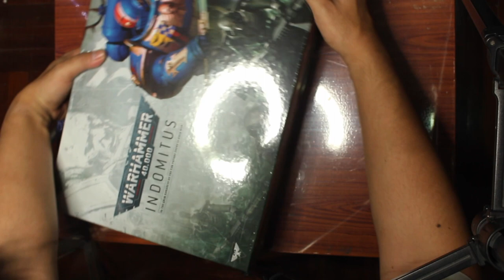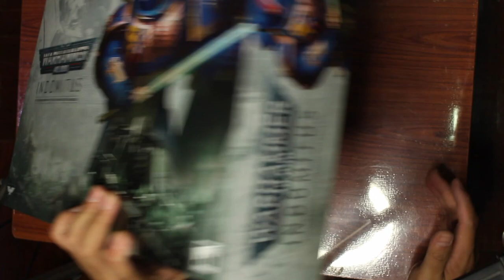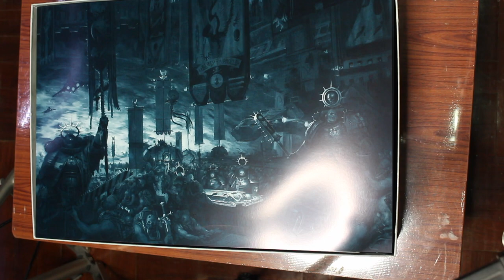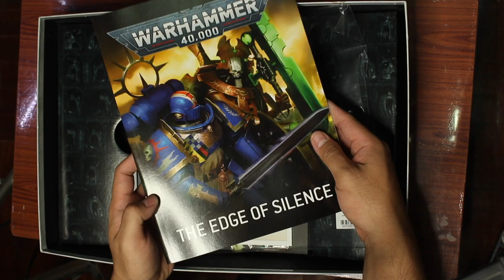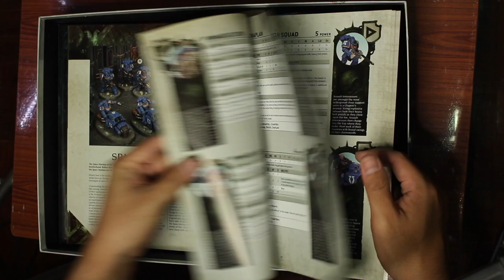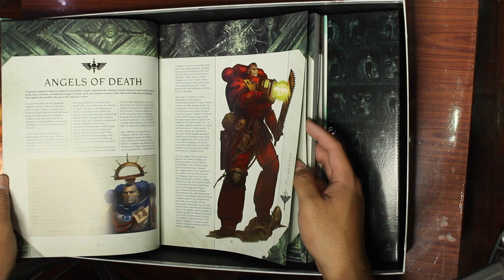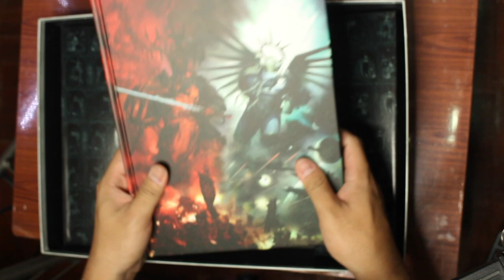รีวิว+แกะกล่อง Warhammer 40K- Indomitus Boxset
เป็นรีวิวแรกของผมที่ทำเกี่ยวกับWarhammerนะครับ แอบรีวิวยากกว่าที่คิดครับ
editเสียงพากย์เยอะเหมือนกันแล้วก็ไม่รู้ว่ารีวิวMinaturesเค้าต้องรีวิวอย่างไร
แฟนๆWH ถ้าผมผิดตรงไหนเพิ่มเติมได้เลยครับ

ส่วนเพื่อนๆที่ตามช่องผมอยู่ก็ต้องขออภัยด้วยนะครับที่ช่วงนี้หายไปนานเลย (ทำงาน+หมดเวลาไปกับWarhammerนี่บ่ะครับ) แต่ไม่ต้องห่วงนะครับ ผมไม่หายไปไหน นี่รอช่วงของออกเท่านั้นครับ เดือน9 เป็นต้นไป น่าจะมากันตรึม กระเป๋าฉีกแน่ๆ 555

สำหรับเพื่อนๆที่มาใหม่ ช่วย Subscribe และแชร์วีดีโอนี้เป็นกำลังใจให้ด้วยนะครับ

ขอบคุณคร้าบบบบบบ